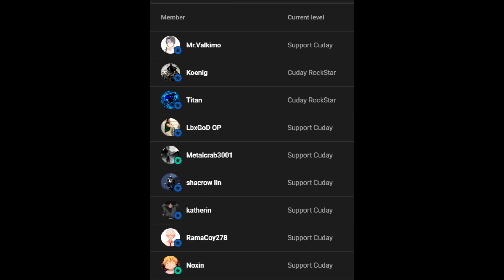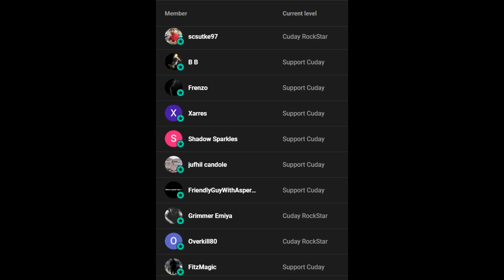FREE LUCKY Viewer Pack Opening! + Saint Patricks Day Packs! Guardian Terminator + ENEG Pack!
More Tags:
guardian diamond pack
elite netherrealm elder god